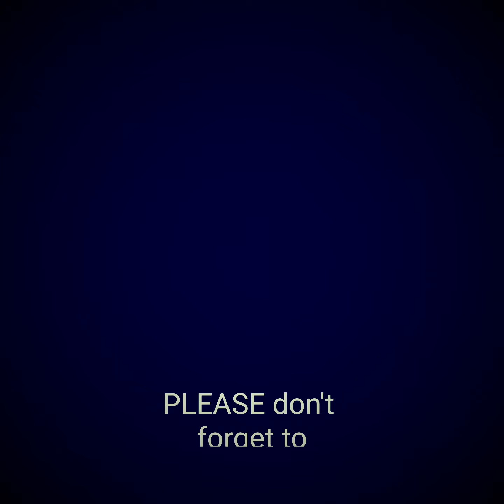Dying Inside To Hold You -Alto Saxophone Cover By KD Casapao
Lyrics:

It's turning out just another day
I took a shower and I went on my way
I stopped there as usual
Had a coffee and pie
When I turned to leave

Standing there I didn't know what to say
Without one touch
We stood there face to face

And I was dying indside to hold you
I couldn't believe what I felt for you
Dying inside I was dying inside
But I couldn't bring myself to touch you

You said hello then u asked my name
I didn't know if I should go all the way
Inside I felt my life have really changed
I knew that it would never be the same

First time looked away when I whispered your name

I was dying indside to hold you

One hello changed my life
I didn't believe in love at first sight
But you've shown me what is life
And I now I know my love (I know this love is right)

Source: LyricFind

Special thanks to Mr. Lito Relativo for sharing me Music sheets